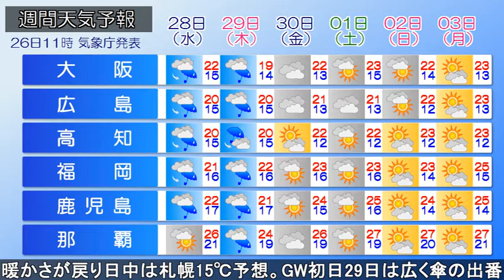2021/04/26 全国の天気予報 昼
日本海の高気圧に覆われ、全国的に広く晴れています。沖縄はうねりを伴い波が高くなっています。寒気の影響で、新潟県や東北の所々で雨が降っています。
午後、沖縄は引き続き高波に注意が必要で、湿った空気の影響で、晴れていても雨の降る所がある見込みです。新潟県や東北の雨は次第にやんで、日差しが届くでしょう。北海道は上空の寒気の影響で、雪や雨の降る所がある見込みです。他は晴れますが、北風が冷たく感じられるでしょう。
あす、高気圧に覆われ広く晴れる見込みです。湿った空気の影響や気圧の谷の影響で、九州や四国は次第に雲が増えて夜はにわか雨があるでしょう。
日中の気温は、北海道中心にきょうより5℃以上高くなり、札幌は15℃と暖かさが戻る見込みです。
GW初日29日は広く傘の出番となるでしょう。